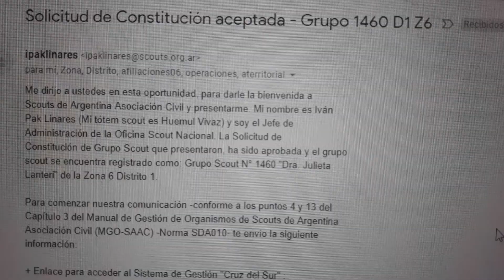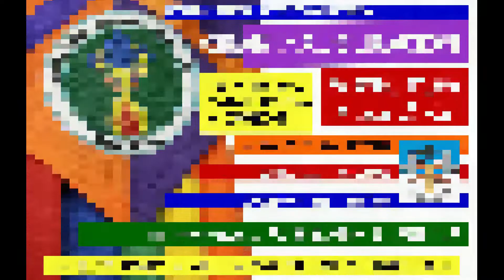Aniversario #3 - "GS Dr. Julieta Lanteri"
¡FELIZ ANIVERSARIO GRUPO SCOUT JULIETA LANTERI!
Hoy se cumplen 3 años desde que comenzó esta gran Aventura, 3 años formando jóvenes con valores que ayuden a construir un mundo mejor.

Desde el Equipo de Comunicaciones realizamos un breve repaso de su historia. ¡QUE EL GRAN JEFE SIEMPRE GUÍE SUS PASOS, BENDICIÓNES PARA USTEDES EN SU DÍA!

Pueden dejar sus saludos en los comentarios, y si sos parte del grupo, contanos alguna anécdota que tengas.

ADCI - Scassi Daryl